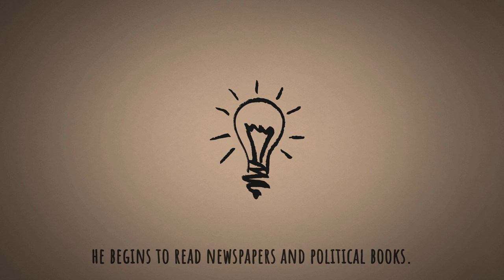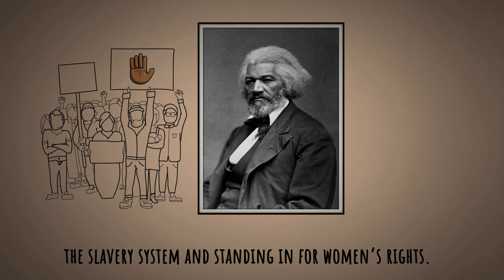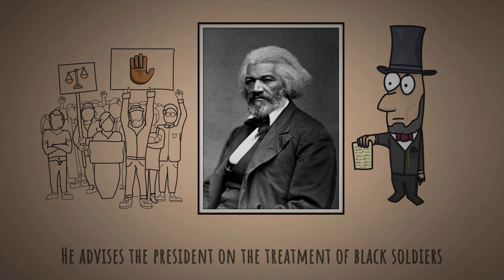The Power Of Education (Real Life Story)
Your wickedness and cruelty committed in this respect on your fellow creatures, are greater than all the stripes you have laid upon my back or theirs. It is an outrage upon the soul, a war upon the immortal spirit, and one for which you must give account at the bar of our common Father and Creator.
— Letter to His Old Master. To my Old Master Thomas Auld
 a short animated story about the first African American vice presidential nominee Frederick Douglass
Written and edited by Dare to do. Motivation and Rahul Chavda
with Music by Joachim Heinrich

Music Search:
Joachim Heinrich - Castle

1)This video has no negative impact on the original works (It would actually be positive for them)
2)This video is also for teaching purposes.
3)It is not transformative in nature.
4)I only used bits and pieces of videos to get the point across where necessary.